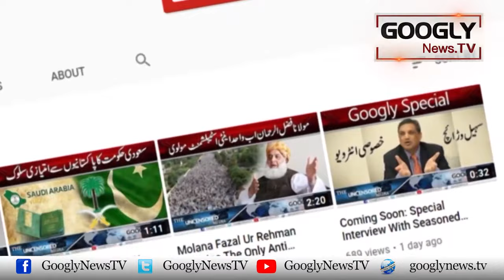Sangla Hill Ka Sikandare Azam Sai Kya Taluq Hai? | Googly News TV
Sangla Hill Ka Sikandare Azam Sai Kya Taluq Hai?